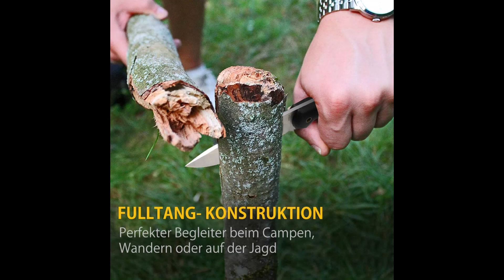Nedfoss BUSHCRAFT Messer Review & Hard Use Test